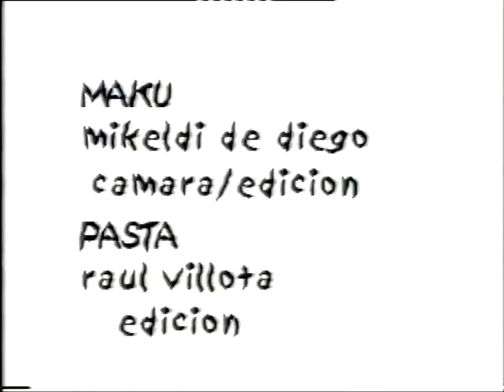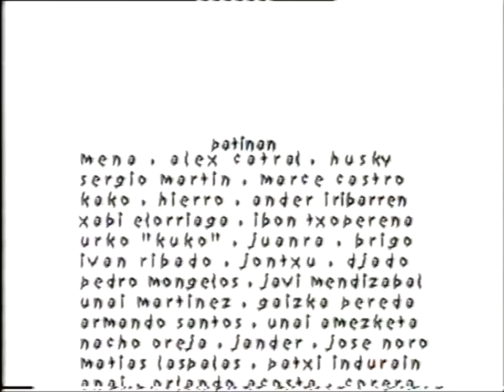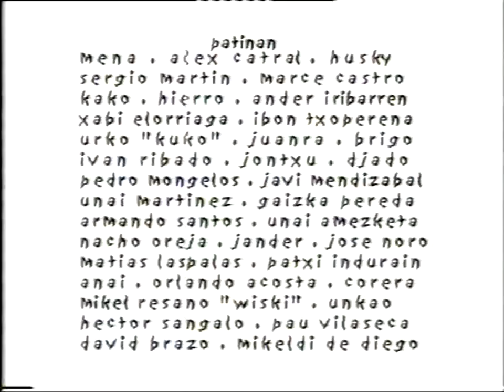climax: maku vs 01013 skateboarding - part 03 - HD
climax
maku vs 01013 presentan climax

alain goikoetxea
javier sarmiento
sergio estenaga "koyote"

RONDA VARIOS 1
david ramos "albin"
iñigo igarza
"liras"
edorta etxezarra "colis"

RONDA VARIOS 2
dani rodriguez
aaron balboa
roberto alegria
ibon mariño

patinan
mena, alex catral, husky,
sergio martin, marce castro,
kako, hierro, ander iribarren,
xabi elorriaga, ibon txoberena,
urko "kuko", juanra, brigo,
ivan ribado, jontxu, djado,
pedro mongelos, javi mendizabal,
unai martinez, gaizka bereda,
armando santos, unai amezketa,
nacho oreja, jander, jose noro,
matias laspalas, patxi indurain,
anai, orlando acosta, corera,
mikel resano "wiski", unkao,
hector sangalo, pau vilaseca,
david brazo, mikeldi de diego

agradecimientos:
SMT crew. a las
peñas de pamplona,
bilbao, algorta y
abetxuko 01013.
bar moes. MIKEL ASKATU

Eskerrak: Unatz Bengoa, Josu Urkidi, Gorka Aranburu, JuanMi eta beran EiTB-ko taldieri.